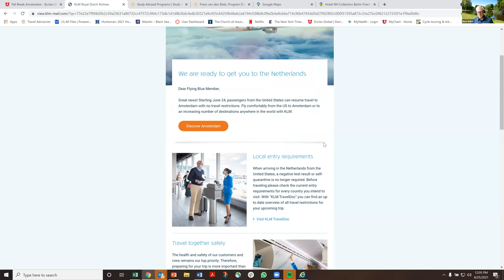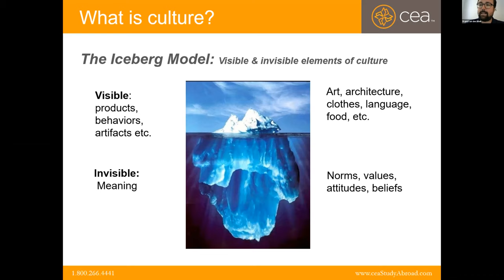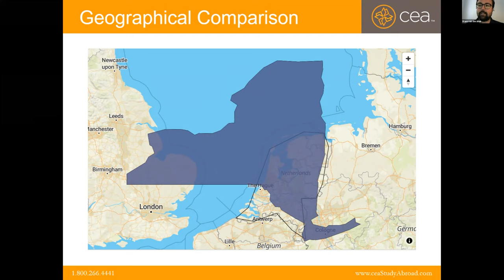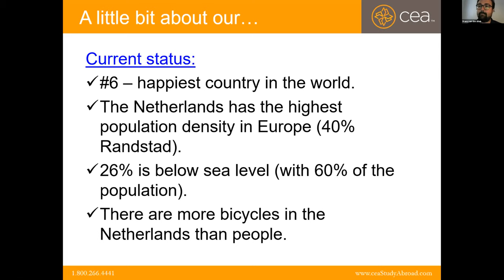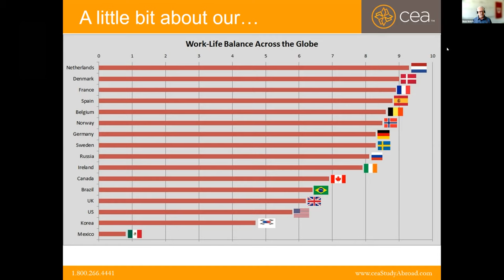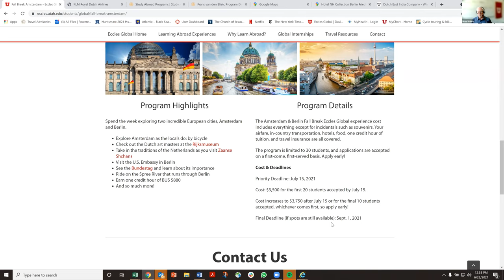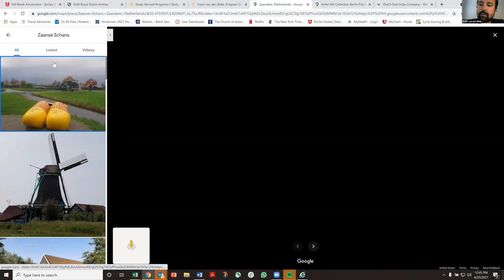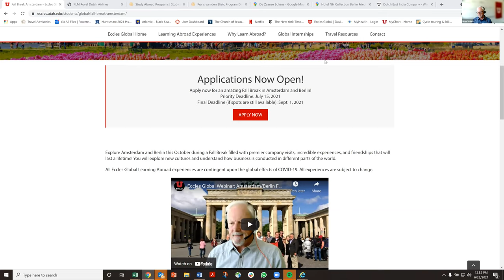Eccles Global Amsterdam Webinar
Hear from leaders at Eccles Global at the David Eccles School of Business at the University of Utah as they discuss the Fall Break 2021 experience in Amsterdam and Berlin. Professor Frans van den Bliek as he provides a deep dive into Amsterdam history and culture, and the incredible opportunities that await students.